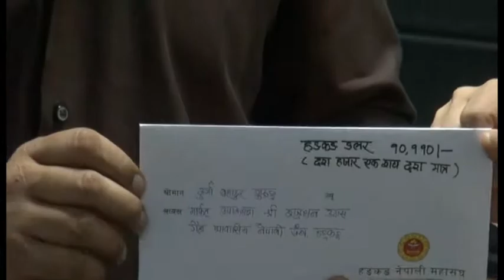Hong Kong Nepalese Federation राहत रकम हस्तान्त्रण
16 June 2011 हंगकंग नेपाली महासंघले जापानको विपत्ति राहत सहयोगार्थ HK$10110 |रकम एनआरएन हंगकंगलाई हस्तान्त्रण ।